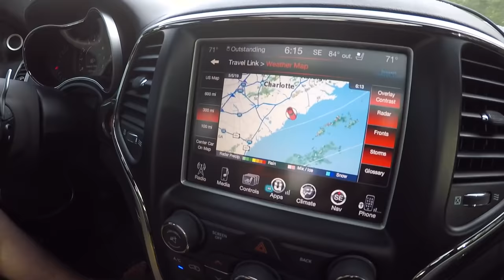Sea-Doo RXT-X 300 ECU Reflash Not Worth It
Fun race on the river with jet ski vs boat. Sea Doo RXT X 300 ecu reflash not worth it.

2018 Sea-Doo RXT-X 300 Mods
jp racing ecu reflash
Bilge Pump

2018 Sea-Doo RXP-X 300 Mods

2016 Jeep Grand Cherokee SRT Mods

2017 Dodge Challenger Hellcat Mods